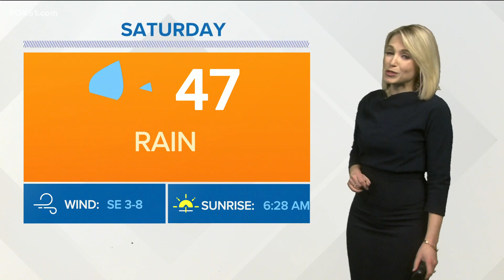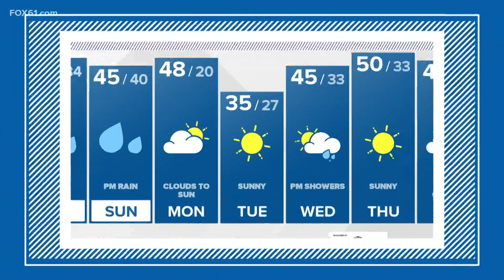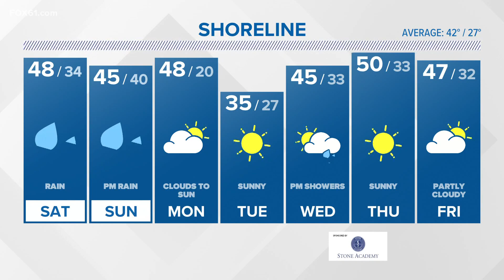Wet weekend ahead with temps heating up next week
Rain could start as snow for some areas inland before quickly changing over to rain. There is a chance for some minor accumulation in the hills.